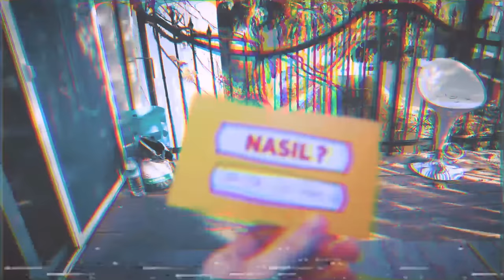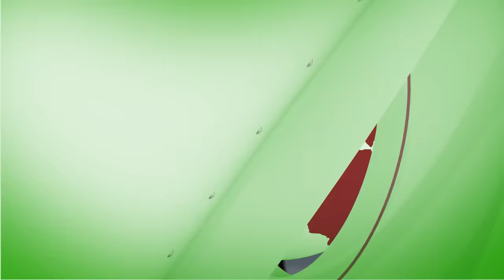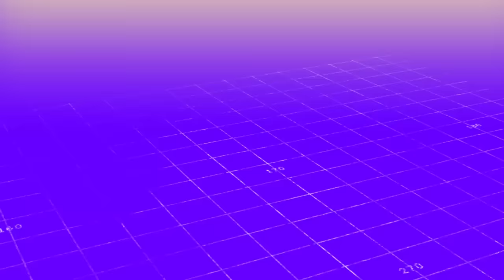3xCEZALI VAMPİR & KÖYLÜ! w/ Ali Biçim & Mesut Can Tomay